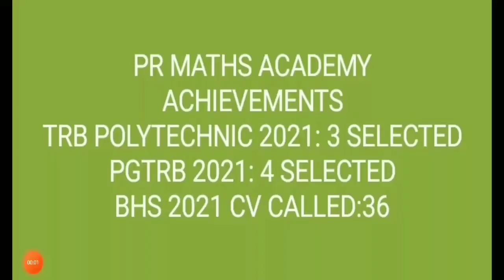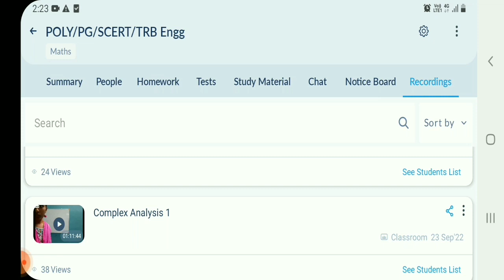TNPSC ASI/TRB POLYTECHNIC/PGTRB/SCERT/UGTRBMATHS/Combined Statistics/Short-cuts/Fourier Series